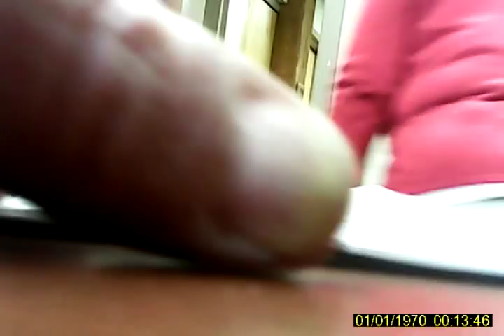ct new britain dcf alexa romer & manel mena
...she said "i know"...when i said i had nothing to do with what happened ."for every action there is a reaction". translate. fuck us..we fuck you..piss us off...we take your children